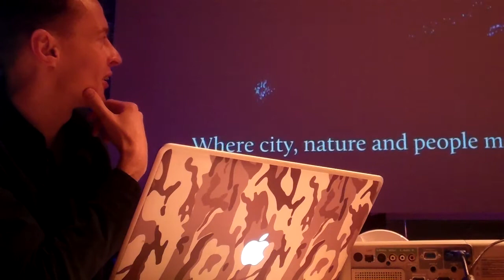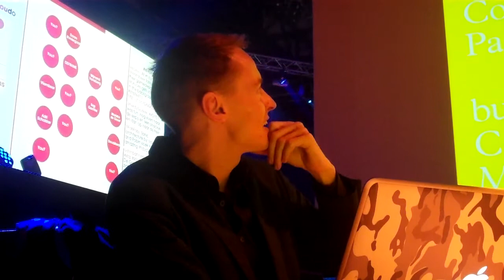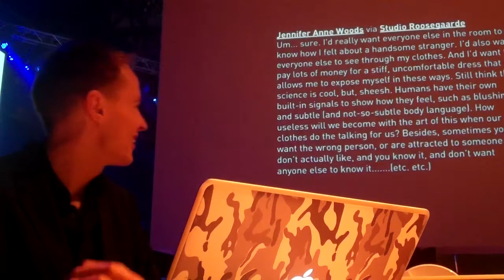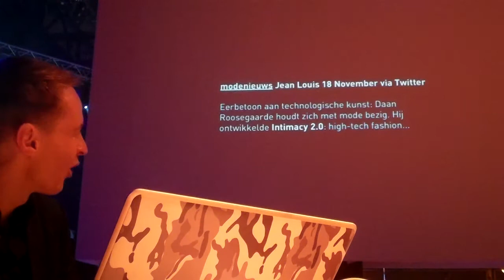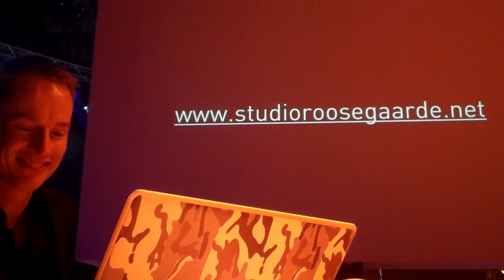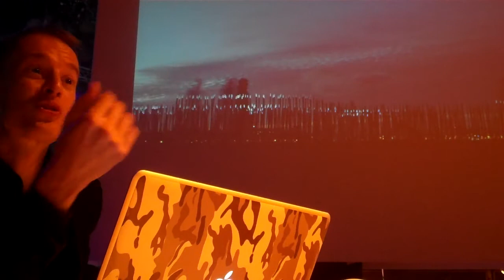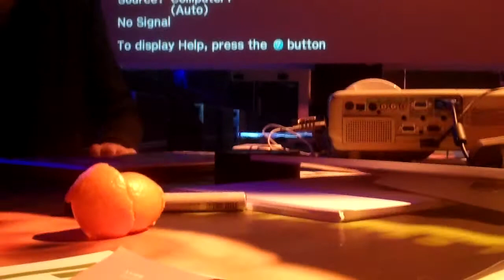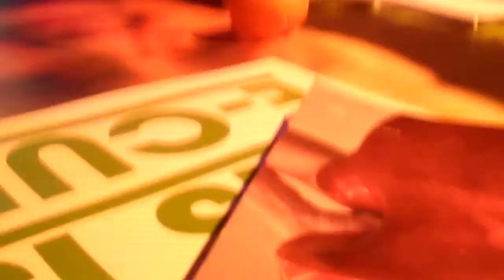Daan Roosegaarde at How do you do 2011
Over 500 visitors, 50 digital heroes, 90 sessions on the most innovative projects and a sparkling finale. How Do You Do 2011 was a successful meeting and an inspiring day of sharing ideas at the STRP Festival in Eindhoven.